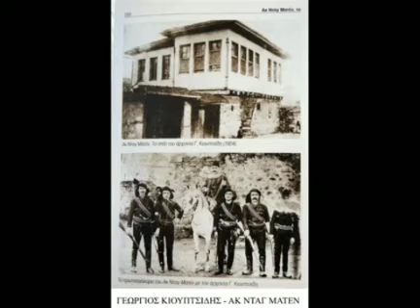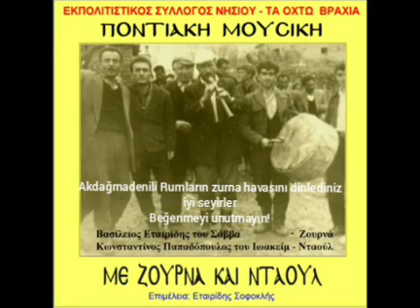Akdağmadeni Rumları zurna havası